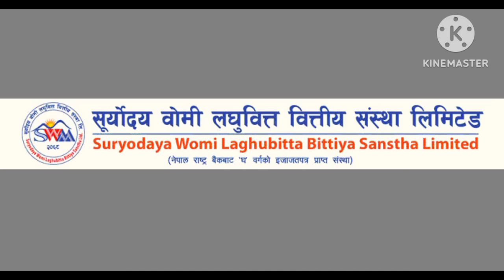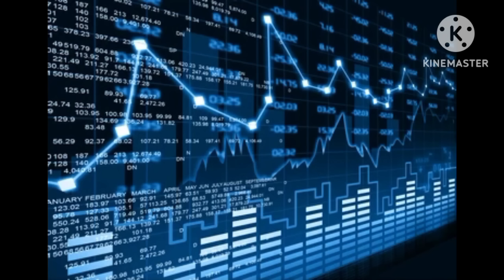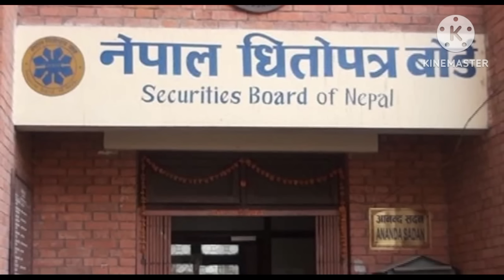suryodaya womi laghubitta FPO Result Date | IPO share market in Nepal | Nepali stock market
suryodaya womi laghubitta FPO Result Date | IPO share market in Nepal | Nepali stock market | FPO Result Date